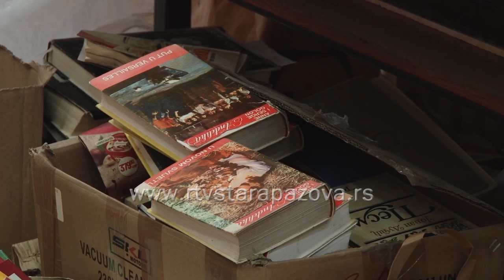Zbog preseljenja, sa čitaocima ne radi Biblioteka u Novoj Pazovi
Ogranak NB Dositej Obradović iz Stare Pazove,  Petar Petrović u Novoj Pazovi od prošle nedelje ne radi sa čitaocima zbog preseljenja u nove prostorije. Za čitaoce trebalo da bude otvorena početkom novembra.